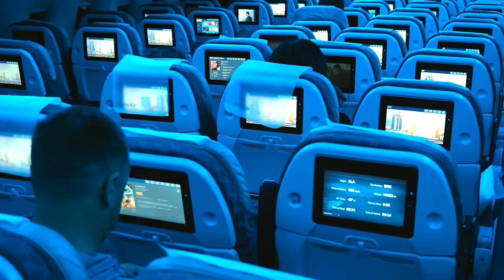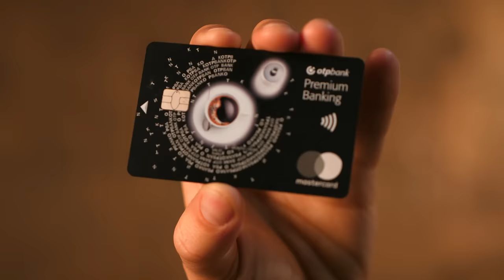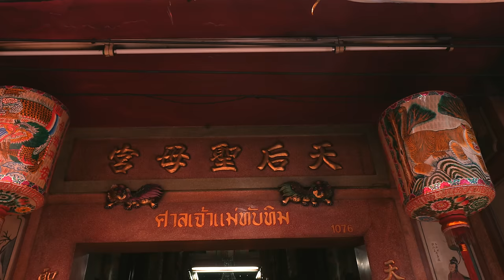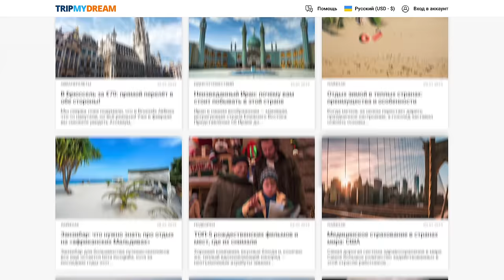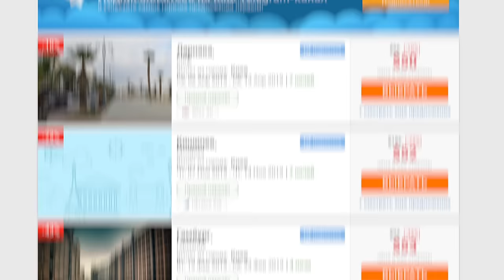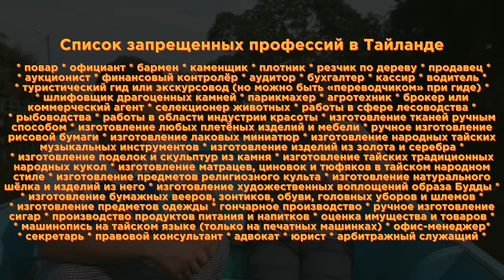Эмиграция в Таиланд: какая она жизнь в Бангкоке | ЭКСПАТЫ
🔥 у нас появилось приложение для iOs. ты не представляешь сколько мы к этому шли.

буду благодарен за оценку и отзыв в AppStore ❤️

Алоха! 😍 Это первый выпуск «Экспатов» из Азии и мы начинаем наше путешествие со знакомства с жизнью в Бангкоке.

Это видео будет мега-полезным не только по содержанию, а и по возможностям для тебя.
Важно – улететь можно будет из Украины, России и Казахстана.

Мы вложили в это видео очень многое: потратили неделю на съемку, месяц на монтаж, сняли видео в самом лучшем качестве 4К (поэтому очень рекомендую смотреть видео на телевизоре) и старались сделать это максимально интересным для тебя.
Короче, вышли на новый уровень и сняли для тебя настоящее кино!

💪 НОВАЯ КАРТА от OTP Bank
В видео я рассказываю вам о моей новой основной карте OTP Black от OTП Банка и Mastercard. Я уже много лет доверяю этому банку и хочу, чтобы и у вас была такая карта.
А теперь о самом видео!

В новом сезоне Экспатов мы с командой вышли на новый уровень и прямо сейчас вы в этом убедитесь. Три героя познакомят нас с городом и расскажут о своих историях, которые связали их с этим городом.

▶ ПЕРВЫЙ ГЕРОЙ – АНТОН
Ему 33 года, он из Санкт-Петербурга и вот уже 10 лет как переехал в Бангкок. За это время он выучил тайский язык, досконально изучил город и делает прогулки по Бангкоку. Антон расскажет нам массу интересностей о Бангкоке и его жителях, а также вы узнаете как получить визу в Таиланд и возможно ли получить вид на жительство в этой стране.

▶ ВТОРОЙ ГЕРОЙ – АНЯ
Ей 30 и она из Москвы. Аня впервые побывала в Бангкоке 3 года назад и влюбилась в этот город. На тот момент она с мужем жила в Дели, но её пожеланию переехать в Бангкок суждено было сбыться – мужу предложили работу в Бангкоке и они переехали. Аня расскажет нам, как у нее прошла иммиграция, как она искала квартиру, сколько стоит аренда жилья в Бангкоке, за что она так любит город и объяснит почему: если вы не были на крыше небоскреба, ты вы не были в Бангкоке.

▶ ТРЕТИЙ ГЕРОЙ – ЛАША
Ему 37 лет, он из Грузии и у него свой небольшой бизнес в Бангкоке. Он жил в Москве порядка 15 лет, но пару лет назад устал от политической обстановки в стране и вместе со своей второй половиной решился на переезд в Тайланд. Лаша расскажет о том, как он занимался моделингом в Тайланде и как пришел к делу, которым занимается сейчас, чем его удивляет Таиланд и тайцы.

Азия, которую мы вам покажем – это разрыв шаблона европейца. Я гарантирую вам, что на следующие 1,5 часа вы телепортируетесь в душный, но такой добродушный Бангкок и на 100% прочувствуете атмосферу этого необычного города. Погнали!